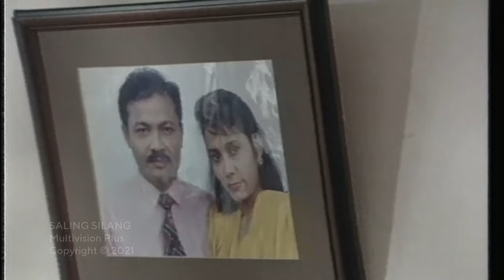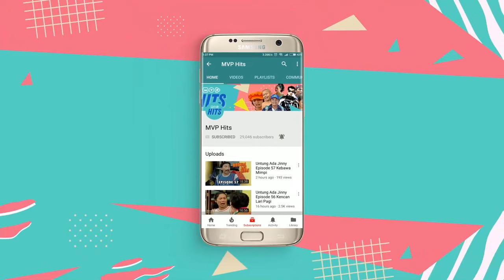Cari Cari Kesempatan Saling Silang Episode 16